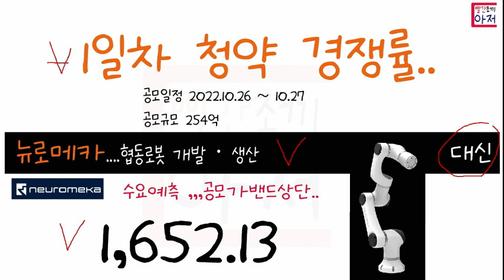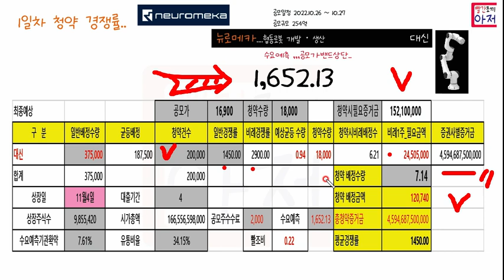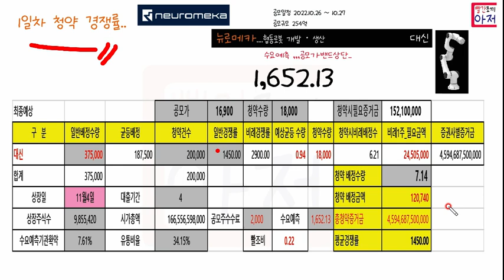뉴로메카...1일차청약경쟁률...협동로봇 개발·생산 ,,,공모가밴드상단.. 대신 26~27일청약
서베이링크 햄버거
어플에서 안되고.. PC 링크에서만 가능, 핸드폰에서도 가능
햄버거 이벤트페이지에서 가입해야함
추천코드 861008

2500원상당 코인지급 ,,기존회원도 가능